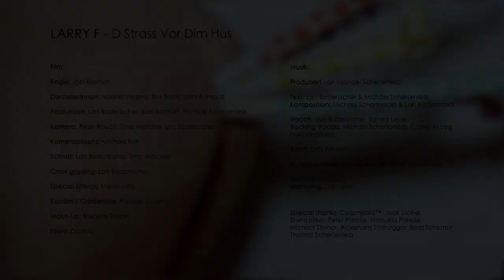Larry F - D'Strass Vor Dim Hus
Produziert von Michael Schertenleib

Text: Lars Badertscher & Michael Schertenleib
Komposition: Michael Schertenleib & Lars Badertscher

Vocals: Lars Badertscher, Samira Leiser
Backing Vocals: Michael Schertenleib, Céline Akcag, Nurit Hirschfeld

Band: Dirty Flowers

Aufgenommen bei Impuls und im Star Track Studio

Mix: Simon Gasser
Mastering: Dan Suter

Film:

Regie: Joel Basman
DarstellerInnen: Nadine Vinzens, Sira Topic, Larry F, Impuls
Produktion: Lars Badertscher, Joel Basman, Michael Schertenleib
Kamera: Peter Rauch, Timo Wäschle, Lars Badertscher
Kameraassistenz: Michael Fink
Schnitt: Lars Badertscher, Timo Wäschle
Color grading: Lars Badertscher
Special Effects: Martin Jans
Kostüm / Garderobe: Pascale Sutter
Make-Up: Barbara Tanner
Pferd: Désirée